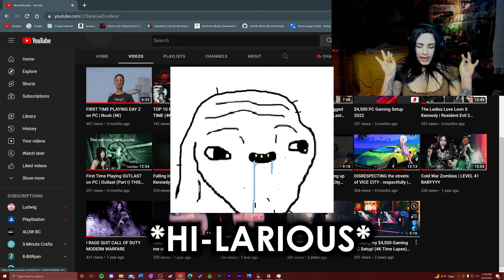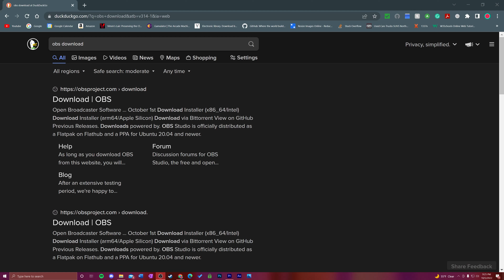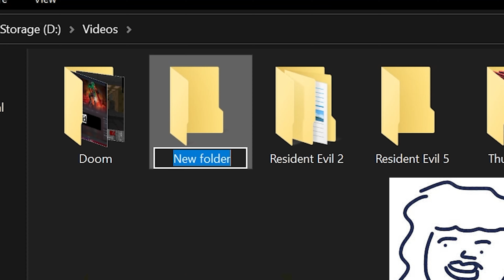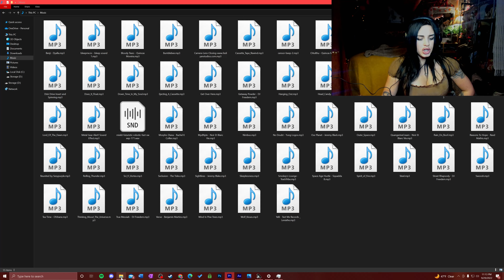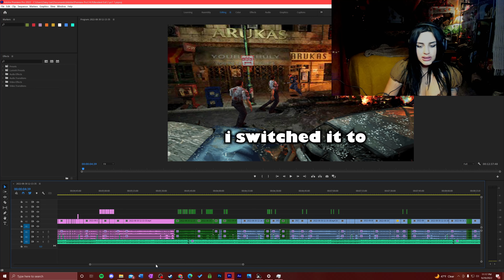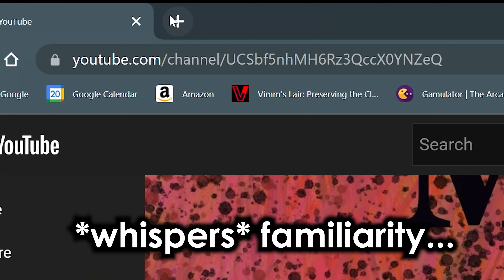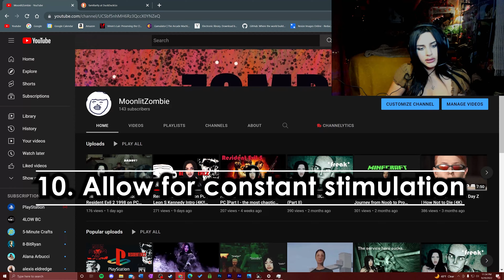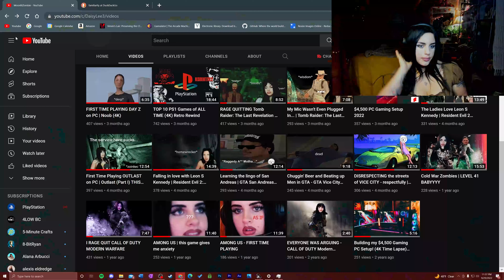How to Edit Funny Gaming Videos (Premiere Pro 2022)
My first tutorial video on how to edit god-tier funny gaming videos with Premiere Pro 2022! :D

* Timestamps *
(Introduction) 0:00
So you wanna create God-Tier Funny Gaming Videos?? 0:22
Your first videos are going to suck... 0:52
Step One: Have a Personality 1:35
I am the best 1:57

* (Video Starts) *
Step 1: Organization 2:37
Step 2: Gather Sound Clips Beforehand 3:32
Step 3: Remove Any Dead Space 4:24
Step 4: Use Coloring System 4:53
Step 5: Highlight Funniest Clips for Introduction 4:59
Step 6: Take Advantage of the First 30 Seconds 5:19
Step 7: Don't Let Scenes Linger for too Long 6:14
Step 8: Have Written Text, Subtitles, etc 6:24
Step 9: Create Personalized Catch Phrases, Thumbnails, Intros, etc 6:30

* THE MOST IMPORTANT STEP *
Step 10: Allow for Constant Stimulation 7:15
My Secret Tip: Try the Click-Through Method 7:18